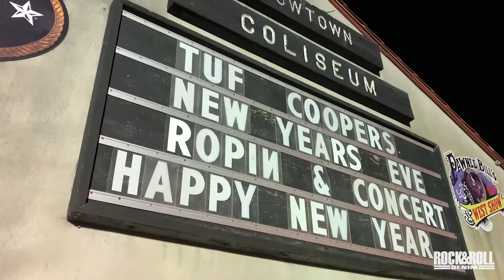Tuf Cooper - New Years Eve 2019 Roping Competition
What better way to ring in the new year than with Tuf Cooper, and some of the greatest Cowboys in the game. We took over the Cowtown Coliseum that evening for a night to remember.